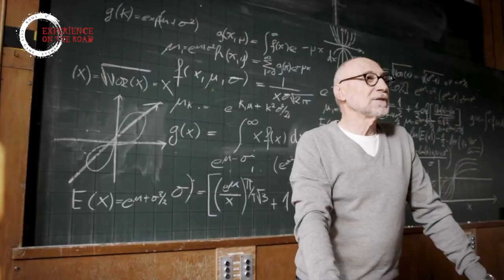SEA EXPERIENCE 8DAYS | TRAILER